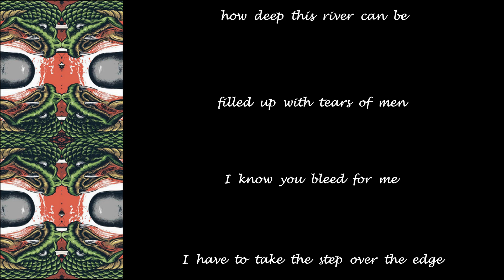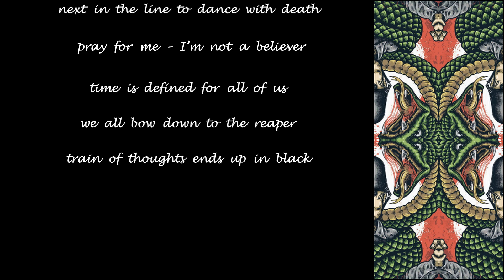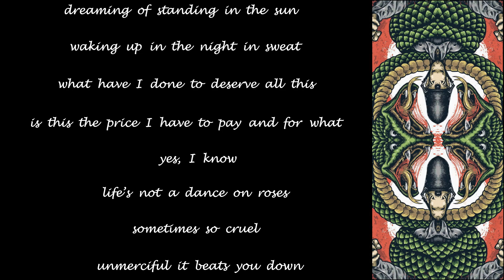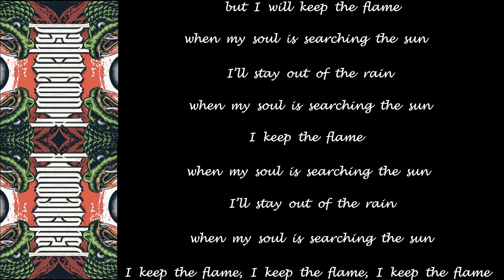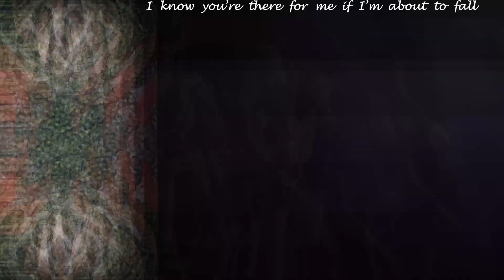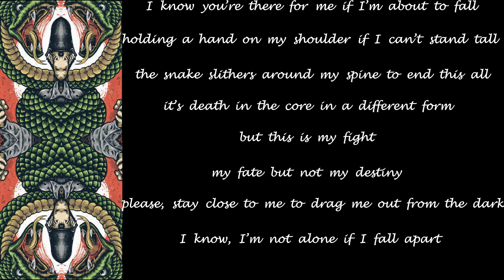Psychework - Keep The Flame - 2016 - Lyric Video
Made this Lyric Video for ''Keep The Flame'' from the album ''The Dragon's Year'' (2016)!!

Psychework Official Youtube: @psychework